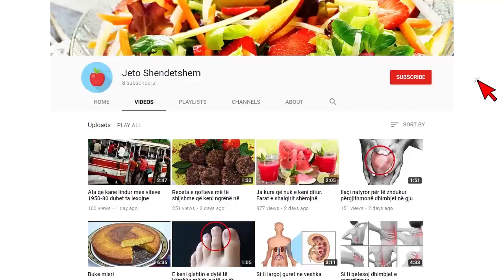Peshku i parë u kap. Në pritje të peshqve më të vjetër…” Kë shënjestron Fatos Nano?